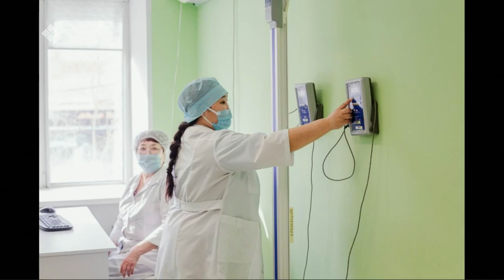«Тэтим чааһа» (08.04.22)